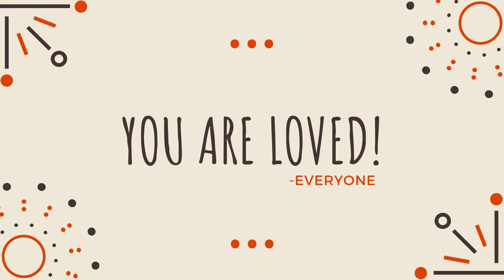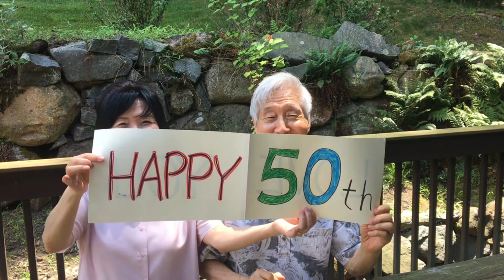WOODY PAK Birthday Tribute for WOODY PAK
I am so touched by my lovely wife who made this wonderful birthday tribute video for me on my 50th Birthday.  Thank you, honey!  Thank you to my friends and family for the outpouring of love and good memories.  Miss you so all much and can't wait to see you again in person!